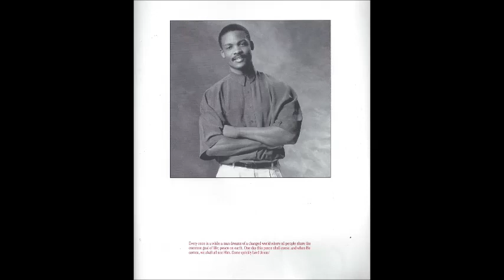Thad Bosley 1990 The Question